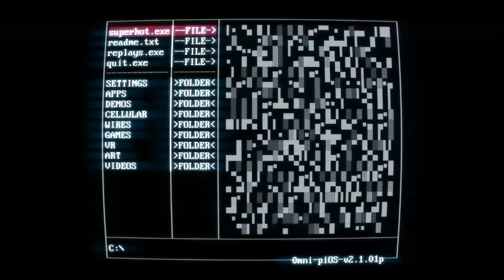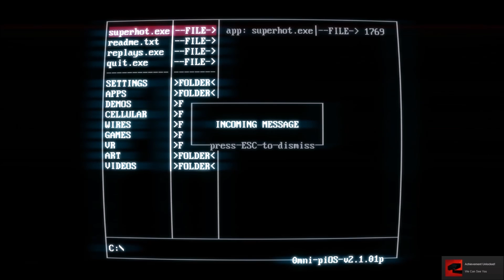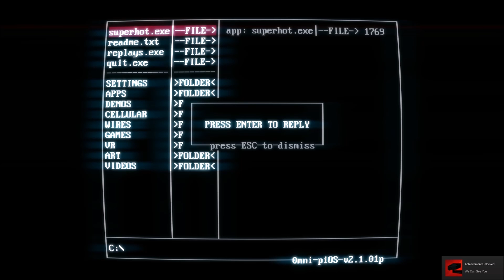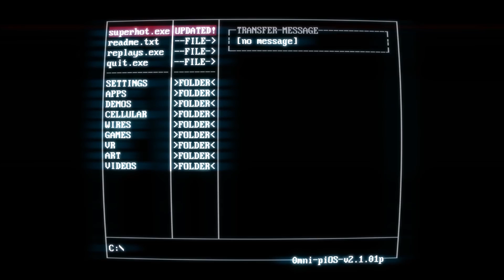Superhot Part Two - Shattered Dreams (and Bad Guys)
I apparently have 1337 h4x0r3d my wall pass the firewall.  Now things start to get...trippy.